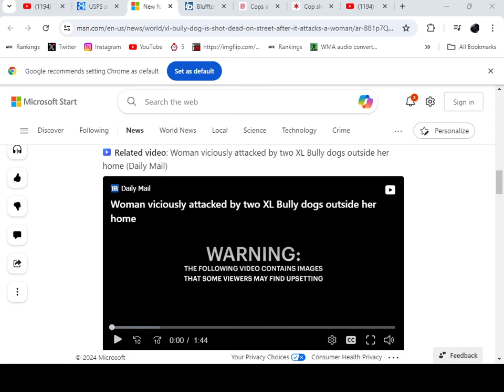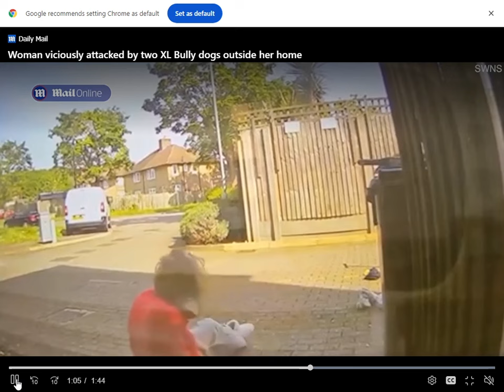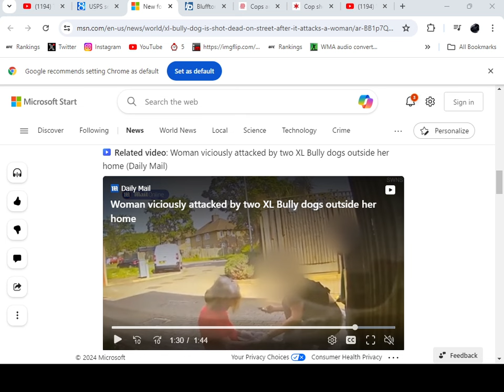Lady Attacked By 2 XL Bullies